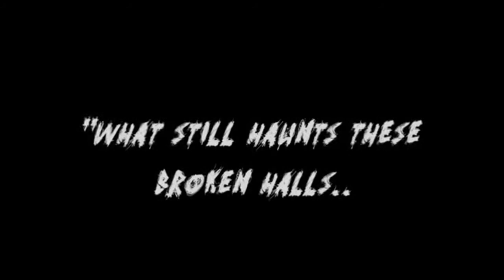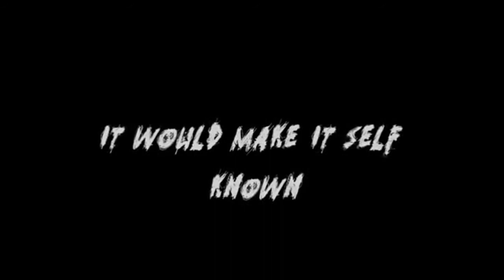USA PARANORMAL FILES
SCENE FROM THE OLD ABANDON HAUNTED HOSPITAL
AT THE FORT CARSON ARMY BASE COLORADO SPRINGS, CO  AUGUST,11,2011

THESE THINGS DO EXIST.